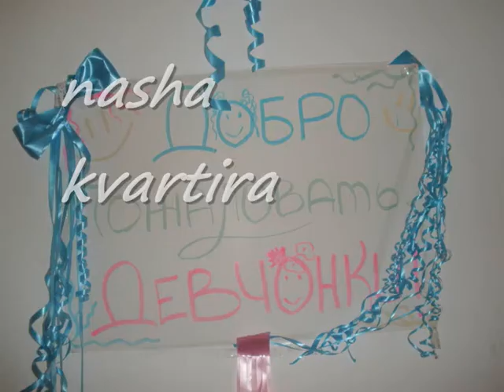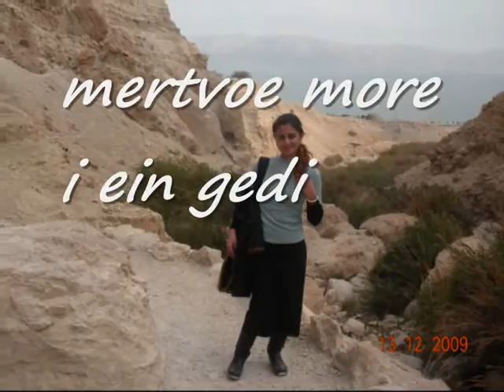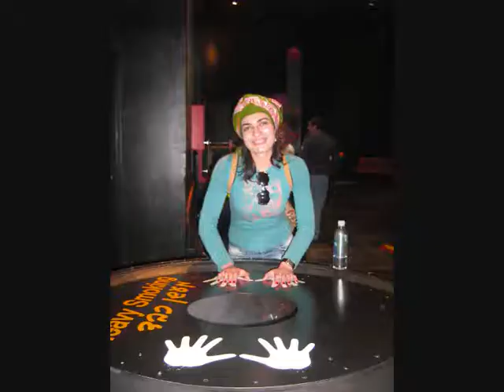Georgian mafia in Jerusalem in Beit Ulpan !!!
our photos from different places !